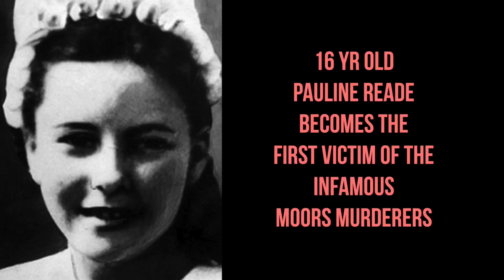July 12 - Today in History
Smoking causes cancer. Everyone has seen this “statutory warning”. But do you know who made the connection between smoking and cancer for the first time? Find out here!